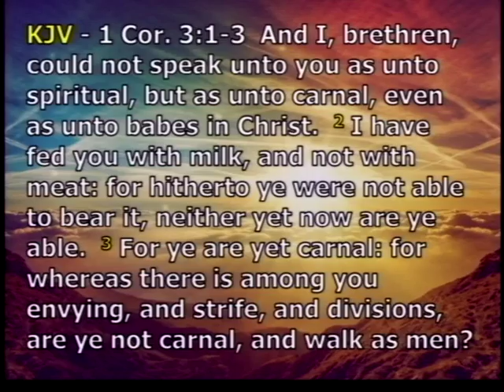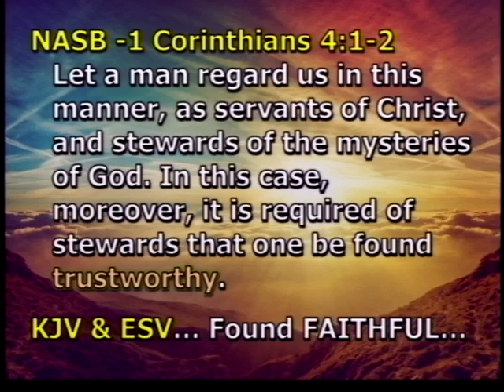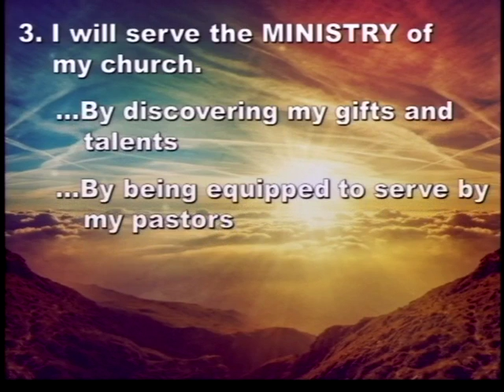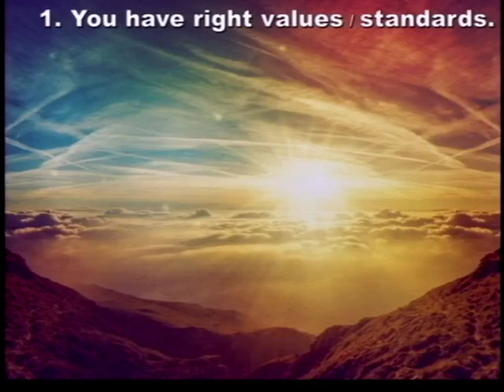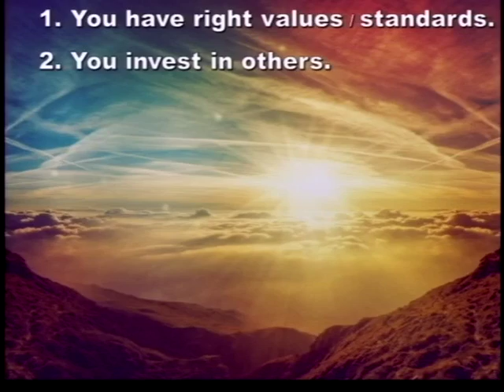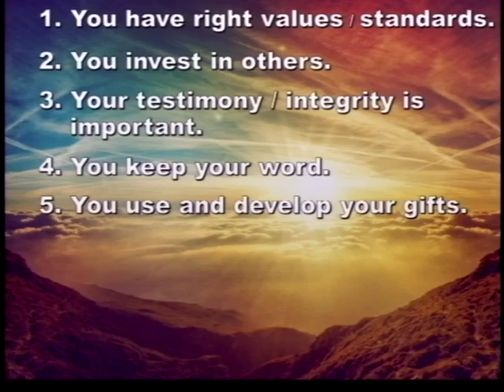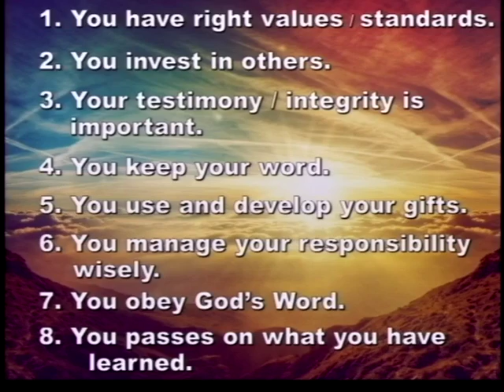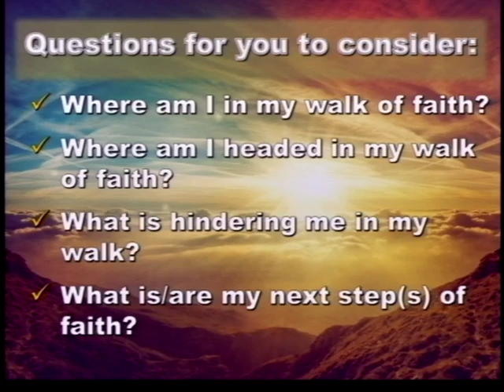Higher, Part 5 - Faithful (3/30/14)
Higher, Part 5 - Faithful